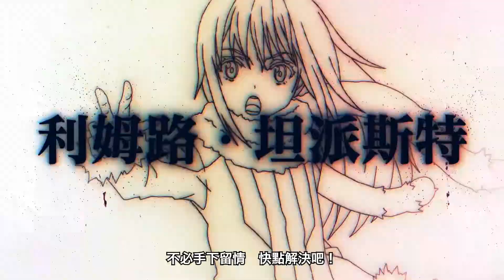That Time I Got Reincarnated as a Slime ISEKAI Chronicles - Announcement trailer (CN traditional)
More about this game:
🎮 Developer: Bandai Namco Europe S.A.S.
🎮 Publisher: Bandai Namco Europe S.A.S.

Planned to:
- PC - Steam
- Nintendo Switch
- PS4, PS5
- Xbox One, Xbox Series X | S